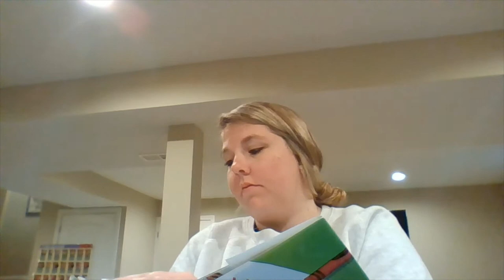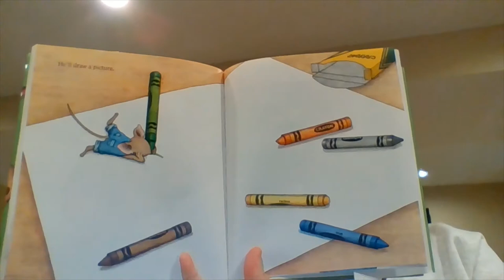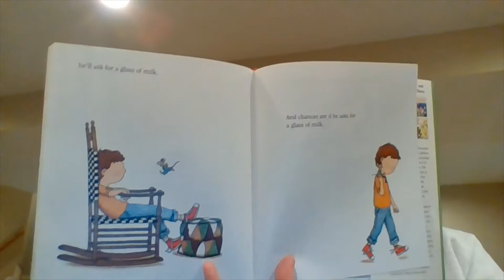If You Give a Mouse a Cookie by Laura Numeroff